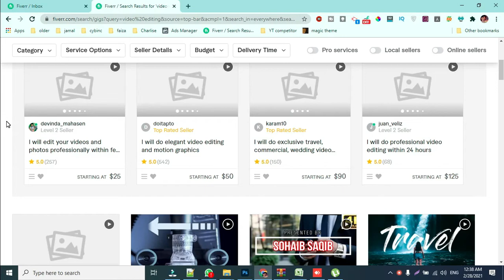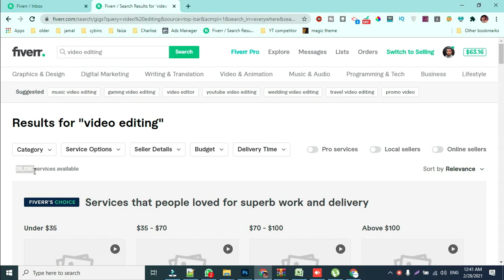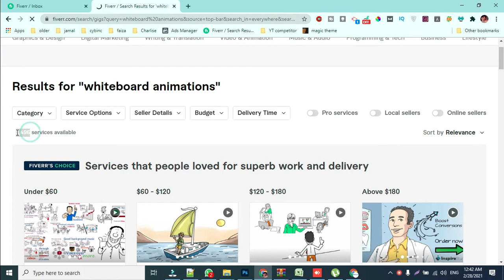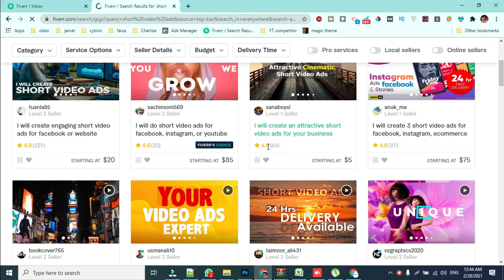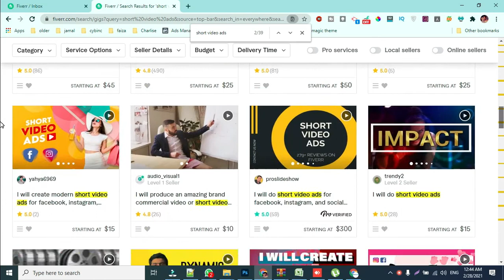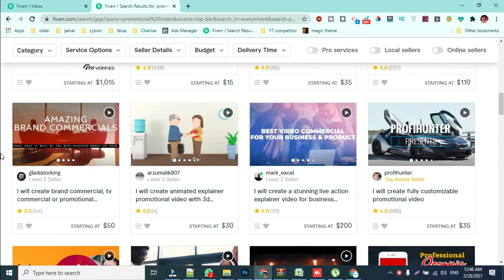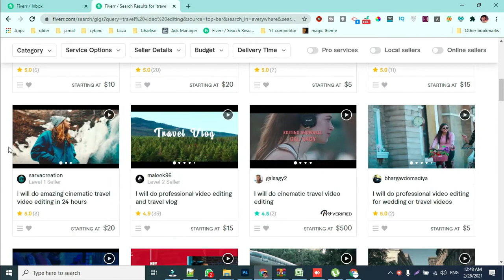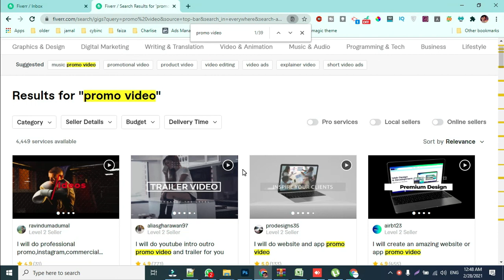Video Editing Gig Keyword research for Fiverr to earn $100 a day | Get order fiverr | Khubaib Ghouri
I will give you great keywords about Video Editing Gig on Fiverr. Watch complete